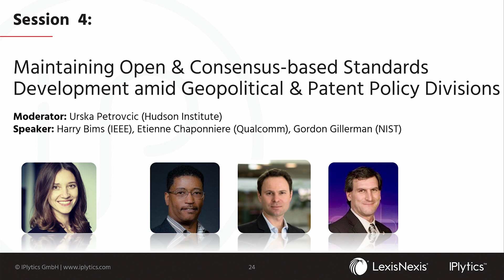Session 4: Maintaining Open and Consensus-based Standards Development amid Geopolitical and ...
Moderator: Urska Petrovcic (Hudson Institute)
Speakers: Harry Bims (IEEE), Etienne Chaponniere (Qualcomm), Gordon Gillerman (NIST)

At the Global Standards Leadership Conference 2023 session 4 provided a deep dive into the importance of preserving open and consensus-based standards development in a time where geopolitical challenges and changing patent policy are prevalent. At the Global Standards Leadership Conference 2023 speakers of the session 4 provided valuable insights from experts at IEEE, Qualcomm, and NIST who shedding light on this crucial matter.